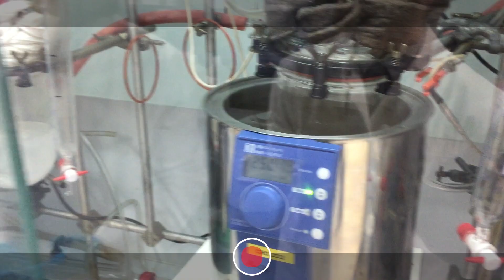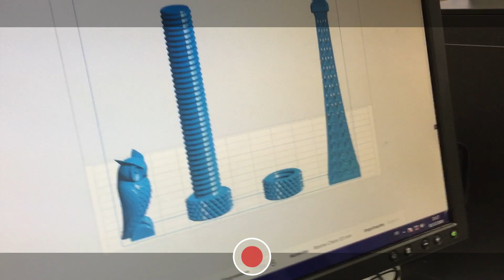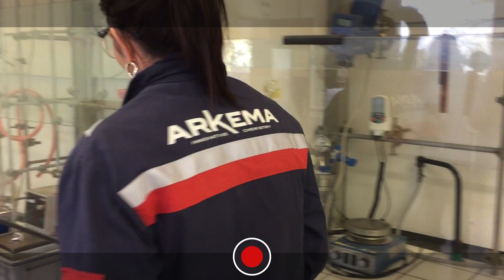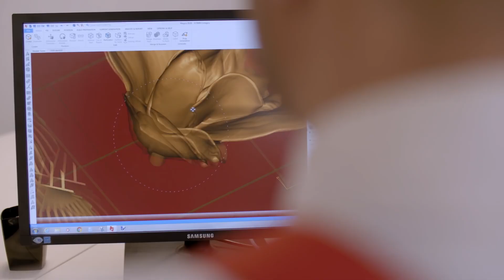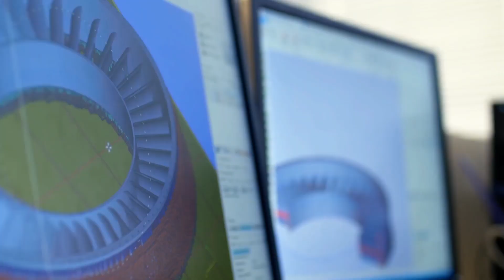La chimie dessine l’impression 3D - ARKEMA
L'impression 3D ne serait rien sans la chimie qui designe aujourd’hui les matériaux qui vont permettre de développer le futur de l’industrie. Léa et Benoit vous expliquent comment !